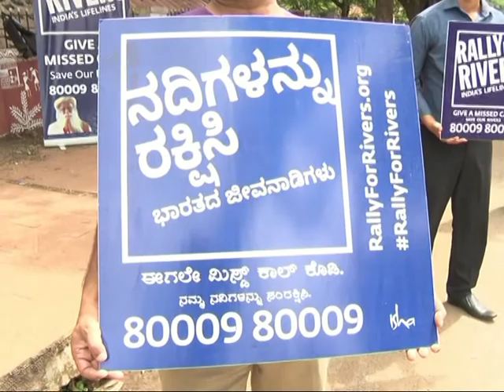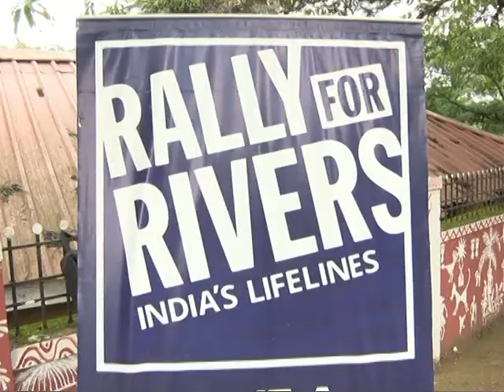ನದಿಗಳ ಸಂರಕ್ಷಣೆಗೆ ಜನ ಜಾಗೃತಿ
ನದಿಗಳ ಸಂರಕ್ಷಣೆಗೆ ಪಣ ತೊಟ್ಟಿರುವ ಸದ್ಗುರು ಅವರ ಚಿಂತನೆಗೆ ಧಾರವಾಡದಲ್ಲಿ ಉತ್ತಮ ಸ್ಪಂದನೆ ಸಿಕ್ಕಿದೆ. ಹತ್ತಾರು ಸಾಮಾಜಿಕ ಕಾರ್ಯಕರ್ತರು ನದಿಗಳನ್ನು ಉಳಿಸುವಂತೆ ಒತ್ತಾಯಿಸಿ ಆಂದೋಲನ ನಡೆಸಿದರು. ಜನರು ಮಿಸ್ ಕಾಲ್ ಕೊಟ್ಟು ಸಹಕರಿಸಿದರು